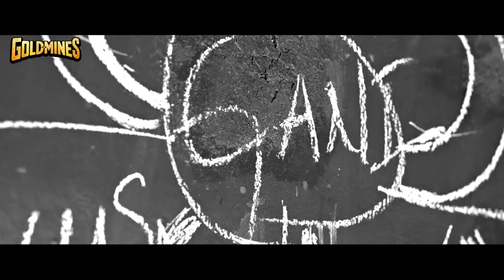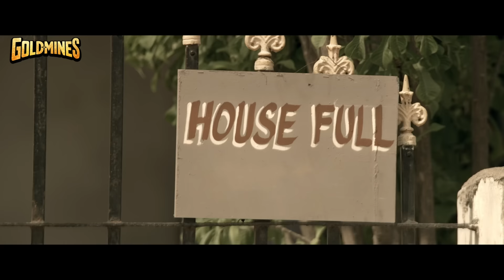Gangster Ganesh(Gangster Bana Superstar)- Full Movie | Varun Tej, Pooja Hegde, Atharvaa |4K ULTRA HD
"Gangster Ganesh” is an official remake of the Tamil film “Jigarthanda”

A film-maker aspires to make a gangster movie and selects the hardened Gaddalakonda Ganesh as his subject. Soon, he and his friend put their lives on the line to follow Gaddalakonda's life.

Movie:- Gangster Ganesh (Gangster Bana Superstar)
Starcast:- Varun Tej, Pooja Hegde, Atharvaa, Mirnalini Ravi, Supriya Pathak, Brahmaji